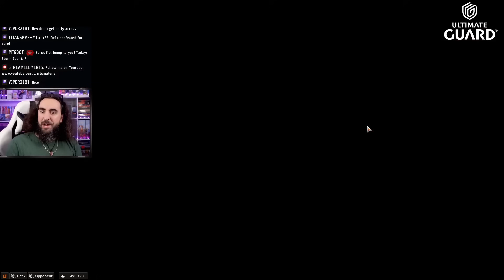💀 EXCLUSIVE: NEW SET! MONO BLACK COMBO IS BUSTED! | MTG Arena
Today I present to you: OF COURSE BLACK! OTJ IS HERE! AND WITH IT THIS ABSOLUTELY BROKEN COMBO! WTH IS THIS WIZARDS?!?!

Deck
3 Insatiable Avarice (OTJ) 91
22 Swamp (OTJ) 281
3 Unfortunate Accident (OTJ) 111
4 Rush of Dread (OTJ) 104
3 Gisa, the Hellraiser (OTJ) 89
3 Vadmir, New Blood (OTJ) 113
2 Tinybones, the Pickpocket (OTJ) 109
2 Binding Negotiation (OTJ) 78
4 Bloodletter of Aclazotz (LCI) 92
2 Sheoldred, the Apocalypse (DMU) 107
2 Bitter Triumph (LCI) 91
3 Gix, Yawgmoth Praetor (BRO) 95
2 Lord Skitter, Sewer King (WOE) 97
2 Tinybones Joins Up (OTJ) 108
2 Takenuma, Abandoned Mire (NEO) 278
1 Phyrexian Arena (8ED) 152

00:00 - Deck Pic
06:35 - Mono Black - Yeeha Games
46:49 - Get Outta Here